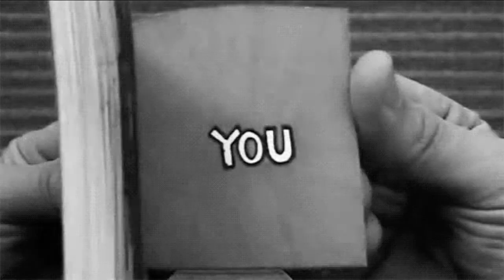Cute Couples #90, Relationship Goals, Romantic Hug, Boyfriend Hugging Girlfriend, Hug Couple, Kiss